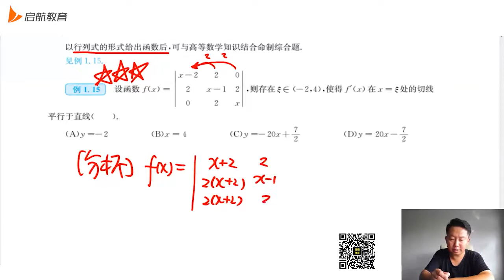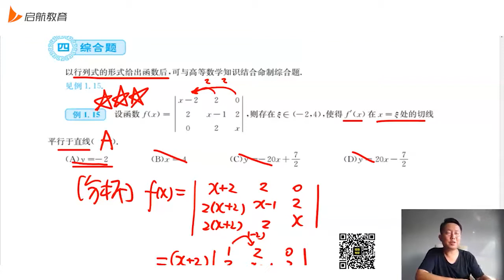06 第1讲综合题05